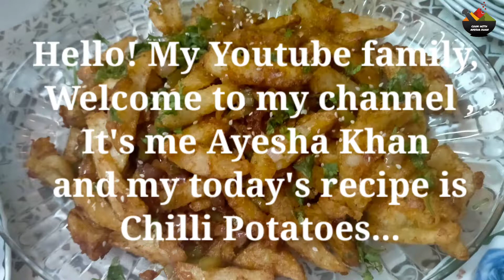Chilli Potatoes Recipe | Easy To Make Starter / Appetizer Recipe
Cook With Ayesha Khan

Friends please do subscribe my channel ,if you like my recipes and press the bell icon ,so that you can get my latest uploads and also do Like, Share and Comment...

My every recipe is very unique and easy to cook, I m here to make indian recipes,guys if there is any queries please do write in my comment section,I am always ready to help you.

 Mostly products I used is from Flipkart:

 1... Tripod:

2...Round selfie Photography ring light Ring Flash:

5... Measuring Spoon Set: